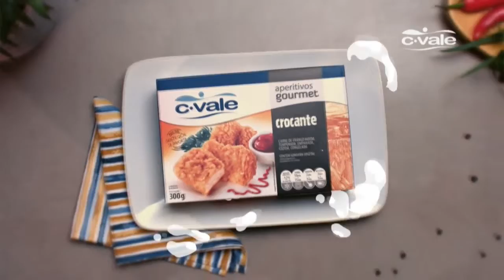22-08-21 - Tarobá Rural Bloco 1